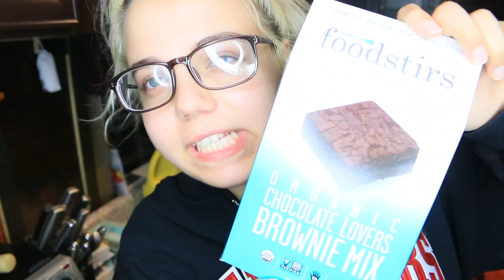how to make brownies | KIKI'S KITCHEN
TWITTER ➜ NikitaaOfficial
IG ➜ NikitaBackman

|  F.A.Q. |

What is your name?   Nikita Backman

Where are you from? Suburbs of Chicago

What editor? iMovie

Equipment?

OLD VIDEOS:
Canon T3
Nikon D5200 with Nikkor 35mm 1:1:8G Lens

NEW VIDEOS:
Canon 70D with kit lens
Newwer 18" ring light

Love, Nikita xoxo